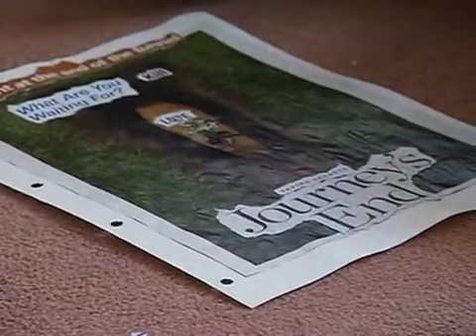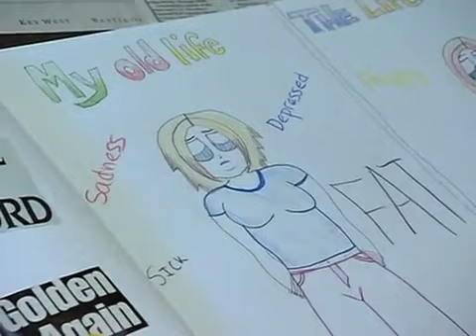THIN-Part 9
HBO'S Thin Part 9